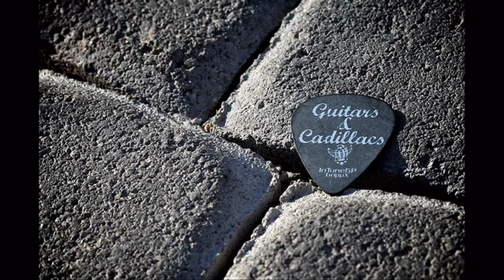Guitars Cadillacs by Matt Parenteau Orig by Dwight Yoakam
My best attempt at country